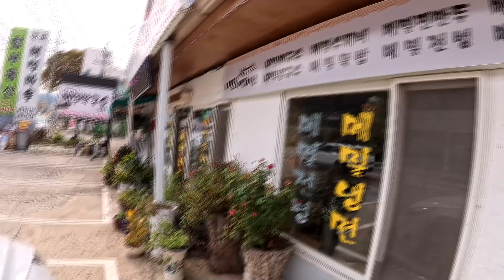농막에 갔다가 또 누나네 밭을 털었습니다 /컨테이너 하우스 / 주말 농장 / 양평군 서종면 수입리 농막/ 농지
배추모종이 이제는 제법 크긴 했는데 다른 곳을 보면 한숨이 나올 정도로 더디게 성장합니다.
농막 인근의 사촌 누나네 집을 방문해서 누나네 텃밭을 털어왔습니다.